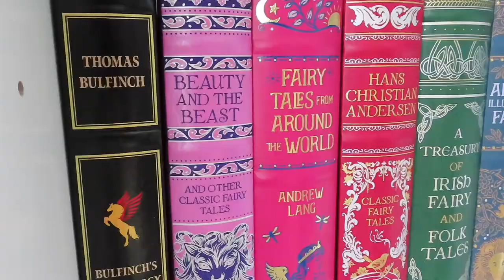THE HIGH KING REVIEW | CHRONICLES OF PRYDAIN REVIEW | LLOYD ALEXANDER | MESSILIFENOW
Today I share my thoughts and opinions on the book The High King by Lloyd alexander which is the last book in the chronicles of prydain book series.